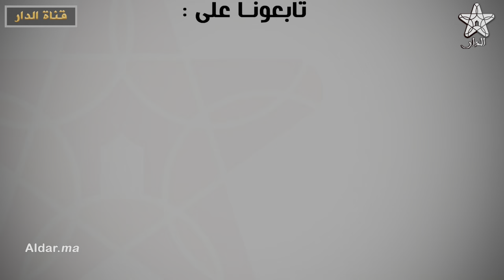طبيب نادي الرجاء الرياضي بكشف الحالة الصحية للاعب بولكسوت بعد الإصابة